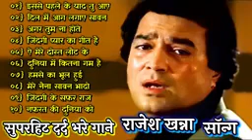इससे पहले के याद तु आए | 🌹🌹Rajesh Khanna | Bollywood Hit Songs| राजेश खन्ना के सुपरहिट गाने jukebox